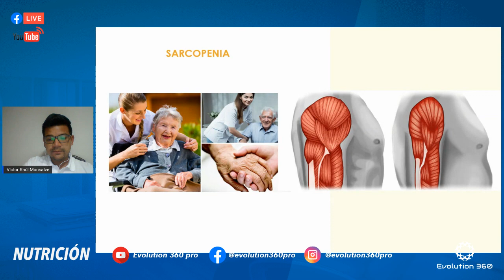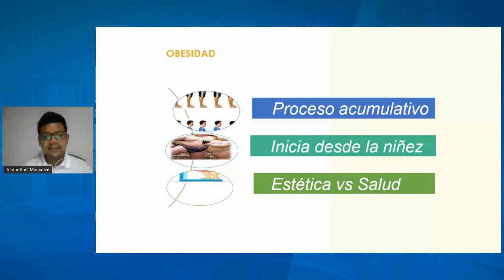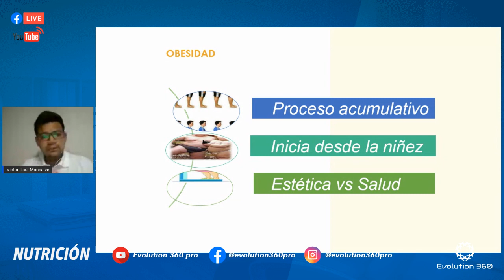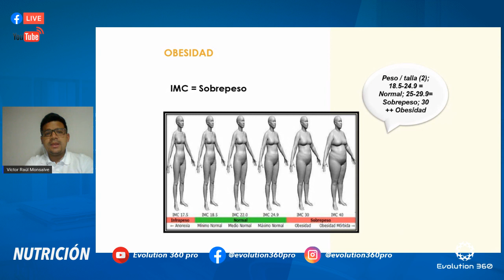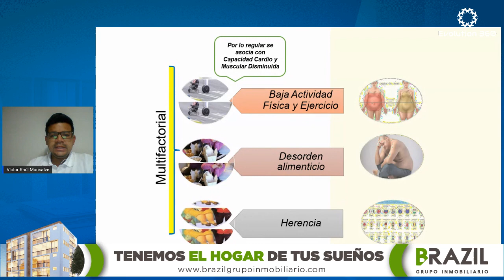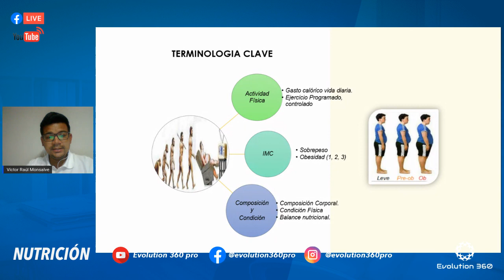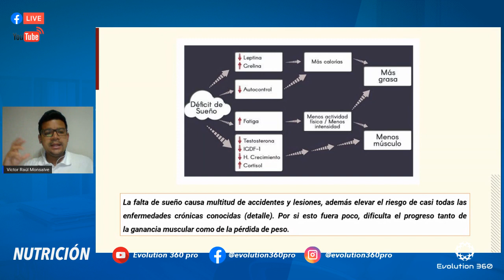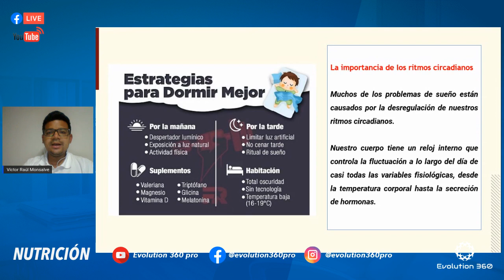Sueño y sus consecuencias en la composición corporal | Evolution 360 Pro Nutrición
Evolution 360 Pro Nutrición

En esta edición hablaremos sobre el Sueño y sus consecuencias en la composición corporal.

Conductor:
Víctor Monsalve – Nutricionista Deportivo

¡Envíanos tus consultas, nuestros especialistas te responderán!